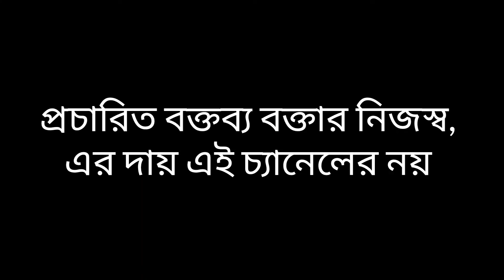সাবির মল্লিককে খু*ন, হুঙ্কার ত্বহা সিদ্দিকীর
সাবির মল্লিককে খু*ন, হুঙ্কার পীরজাদা ত্বহা সিদ্দিকীর